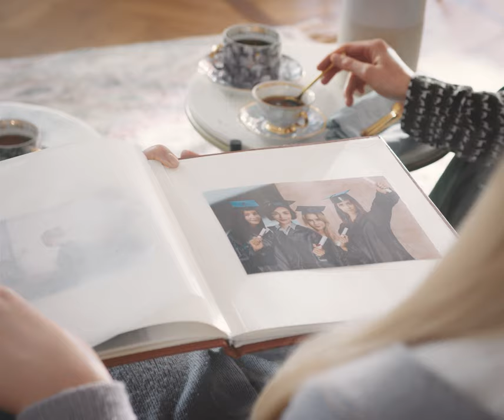Truly Yours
Scenariusz i reżyseria: Patryk Karbowski
Zdjęcia: Michał Wiśniowski / IG @mwcinematographer
Kierowniczka produkcji / casting: Adrianna Orych / IG @adriannavicctoria
Scenografia (spotkanie): Justyna Jamborowicz / IG @jamjustyna
Scenografia (mieszkanie), kostiumy: Katarzyna Jańczuk / IG @jaajkoo
Kostiumy: Zuza Andruczyk / IG @znaszlaku
Charakteryzacja: Oliwia Bugaj / IG @oliwiabugaj_makeupart
Asystent operatora obrazu: Jan Jurek / IG @jan.m.jurek
Asystent Oświetlenia: Jan Niewiarowski / IG @yanke333

występują:
Anna Natalia Jastrzębska / IG @anka_szamanka
Joanna Stankiewicz / IG @a.stankievitz
Katarzyna Pilichowska / IG @kaska_pilichowska
Selina Aleksandra Salomon / IG @x_selina.kyle_x

Montaż: Patryk Karbowski
Color grading: Michał Wiśniowski
Realizacja dźwięku: Mikołaj Bołtromiuk

Sprzęt kamerowy: Jan Jurek / IG @jan.m.jurek
Osprzęt kamerowy: Kamil Lipski / hydrogenmedia.pl
Lokacja / mieszkanie: Maria Grażyna Kacprzak
Lokacja / spotkanie: Studio Chmury / IG: studiochmury_hoza